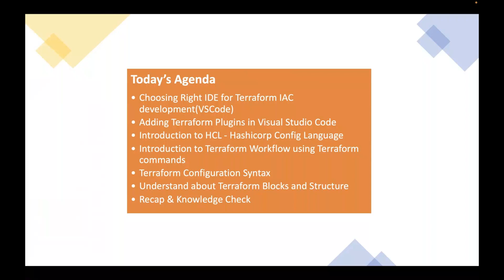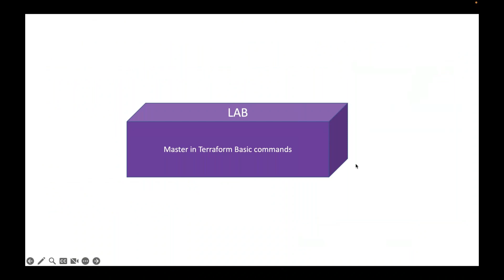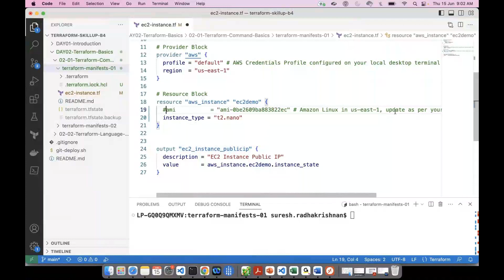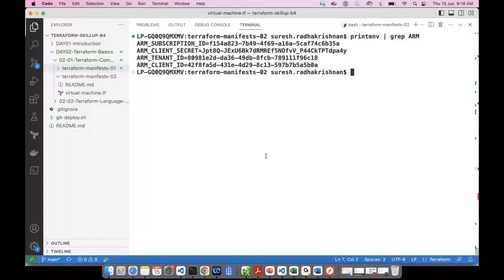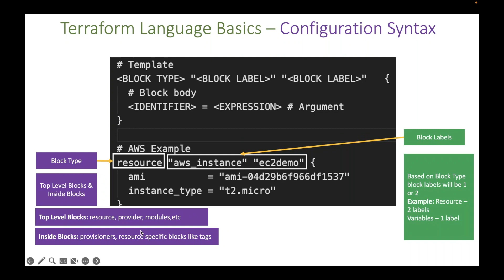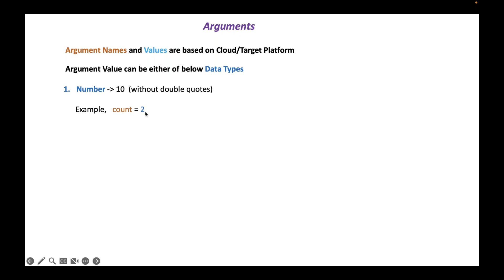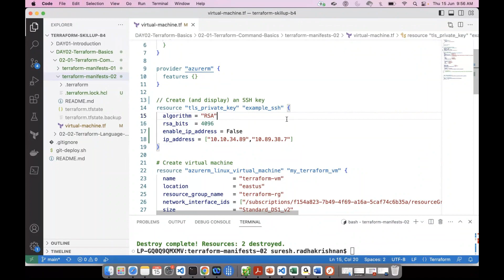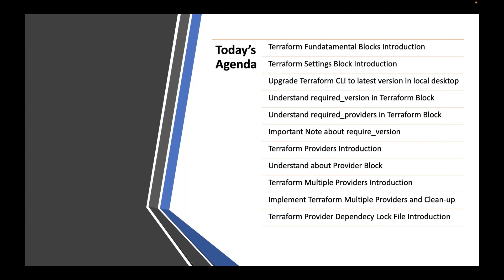TERRAFORM in TAMIL - DAY 2 - BASICS - WORKFLOW